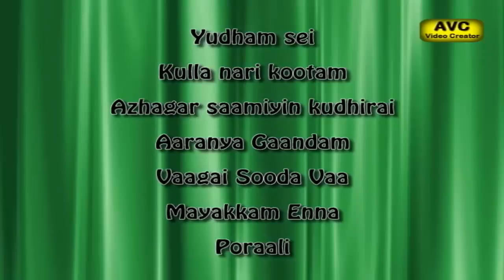Top & Best Tamil Films of 2011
List of 2011 Tamil films which did well at the Box office as well as gained much appreciations.